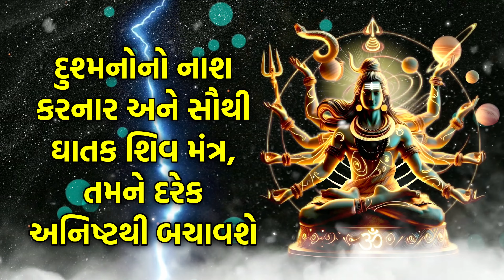દુશ્મનોનો નાશ કરનાર અને સૌથી ઘાતક શિવ મંત્ર, તમને દરેક અનિષ્ટથી બચાવશે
તમારે ફક્ત મંત્રમાં વિશ્વાસ કરવાનો છે અને તમારા હૃદયથી તેનો જાપ કરવાનો છે; તે ફક્ત તમારી બધી ઇચ્છાઓ જ નહીં પણ તમને જે જોઈએ છે તે બધું લાવે છે.

હિંદુ ધર્મમાં શાસ્ત્રો અનુસાર આ મંત્રનો જાપ કરવાથી સૌભાગ્ય અને સર્વ સમૃદ્ધિની પ્રાપ્તિ થાય છે, તમામ પ્રકારના રોગ, દોષ અને તમામ બુરાઈઓ દૂર થાય છે. આ મંત્રોના જાપ કરવાથી પિતૃ દોષ, કાલસર્પ દોષ, રાહુ-કેતુ અને શનિના કષ્ટોમાંથી મુક્તિ મળે છે.

YouTube પર વિશિષ્ટ ભક્તિ વિષયક સામગ્રી માટે શ્રેષ્ઠ સ્થળો પર આપનું સ્વાગત છે. આસ્થા, ધર્મ, ભક્તિ આ માત્ર શબ્દો નથી, તે આપણામાંથી મોટાભાગના લોકો માટે જીવનનો માર્ગ છે. આપણા જેવા બહુ-સાંસ્કૃતિક દેશમાં, આપણી પાસે વિવિધ ધર્મોના આસ્થાવાનો અને અનુયાયીઓ છે જે એક સાથે સુમેળમાં રહે છે. આપણામાંના મોટા ભાગના લોકો માટે, ધર્મ એ છે જે આપણે નિયમિતપણે અનુસરવા માંગીએ છીએ અથવા અનુસરવા માંગીએ છીએ; તેથી જ અમારી ભક્તિ ચેનલ આ અત્યંત આવશ્યક જરૂરિયાતને પૂરી કરે છે. ભજનોથી લઈને લાઈવ આરતી સુધી, ભક્તિસંગ સમગ્ર વિશ્વના વિશાળ પ્રેક્ષકોને પ્રીમિયમ ભક્તિ સામગ્રી પ્રદાન કરે છે. આ ઉપરાંત, તે ગીતો, આરતીઓ, ભજનો, મંત્રો અને ઘણું બધું જેવા ધાર્મિક સંગીતની સામગ્રીને સાંભળવા અને સમર્પિત કરવા માટે એક પ્લેટફોર્મ પણ પ્રદાન કરે છે.

ભારતની પવિત્ર ભૂમિ પરથી ભક્તિ ગીતો, આરતીઓ, ભજન અને શ્લોક વડે તમારા આત્માને ઉત્તેજન આપો. અમારી ચેનલ પર સબ્સ્ક્રાઇબ કરો.